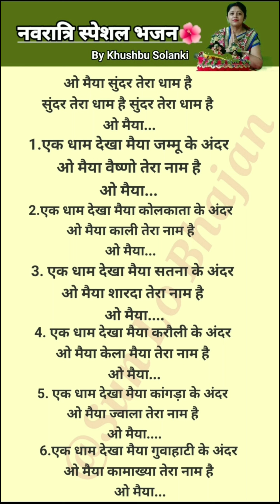ओ मैया सुंदर तेरे धाम है👣यह भजन एक बार जरूर सुने🙏 withlyrics navratri@By Khushbu Solanki